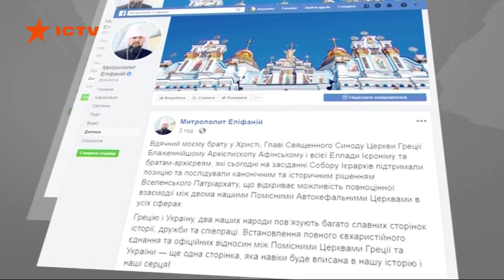Греческая церковь признала автокефалию ПЦУ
12 октября на внеочередном заседании Собор Элладской православной церкви признал автокефалию Православной церкви Украины.